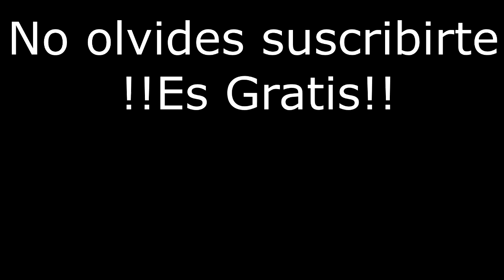EXATLON PELEAS Y MOMENTOS MAS POLEMICOS